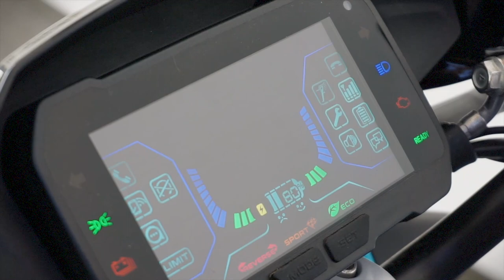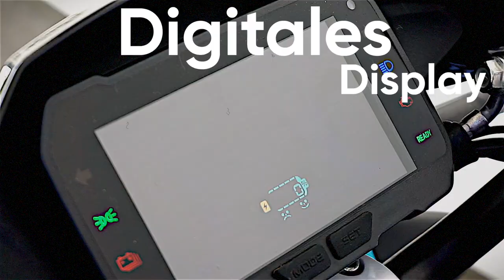Test Piaggio 1 Active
Test der Piaggio 1 Active mit 3kW Spitzenleistung und einer Maximalreichweite von 85 Kilometer, getestet von @moto-cat